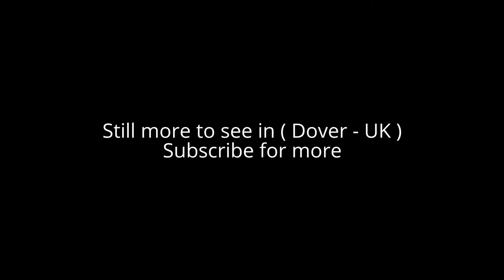Places to see in ( Dover - UK )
Dover is a coastal town in England’s southeastern county of Kent. It’s a major port for ferries to Calais, in France. Built to repel invasions from across the English Channel, medieval Dover Castle overlooks the town and houses the extensive Secret Wartime Tunnels. The iconic White Cliffs of Dover are symbolic safeguards at Britain’s closest point to continental Europe.

Dover is a town and major ferry port in the home county of Kent, in South East England. It faces France across the strait of Dover, the narrowest part of the English Channel, and lies south-east of Canterbury; east of Kent's county town Maidstone; and north-east along the coastline from Dungeness and Hastings. The town is the administrative centre of the Dover District and home of the Dover Calais ferry through the Port of Dover. The surrounding chalk cliffs are known as the White Cliffs of Dover.

Dover strategic position has been evident throughout its history: archaeological finds have revealed that the area has always been a focus for peoples entering and leaving Britain. The name of the town derives from the name of the river that flows through it, the River Dour. The town has been inhabited since the Stone Age according to archaeological finds, and Dover is one of only a few places in Britain – London, Edinburgh, and Cornwall being other examples – to have a corresponding name in the French language, Douvres.

There was a military barracks in Dover, which was closed in 2007. Although many of the former ferry services have declined, services related to the Port of Dover provide a great deal of the town’s employment, as does tourism. The prospect of privatising the sale of the Port of Dover to create increased cash flow for the government was given a recent ironic twist due to the rejection of a possible bid from the town of Calais in France after opposition in Dover against any sale forced the government to withdraw the Port from the market. Local residents had clubbed together to propose buying it for the community, more than 12,000 people have bought a £10 share in the People's Port Trust.

Dover is near the extreme south-east corner of Britain between Deal and Folkestone. At South Foreland, the nearest point to the continent, Cap Gris Nez near Calais is 34 kilometres (21 mi) away, across the Strait of Dover - because of this, the town is strongly associated with France

Dover’s main communications artery, the A2 road replicates two former routes, connecting the town with Canterbury. The railway reached Dover from two directions: the South Eastern Railway's main line connected with Folkestone in 1844, and the London, Chatham and Dover Railway opened its line from Canterbury in 1861. Trains run from Dover Priory to London Charing Cross, London Victoria or London St Pancras International stations in London, and Ramsgate or Sandwich in Kent. Trains from Dover Priory are run by Southeastern (train operating company). Dover has two long distance footpaths: the Saxon Shore Way and the North Downs Way. Two National Cycle Network routes begin their journey at the town. The Port of Dover is a 20 minute walk from Dover Priory railway station.

Alot to see in ( Dover - UK ) such as :

Blériot memorial: the outline of Louis Blériot's aircraft, marked with granite setts, at the exact spot where Blériot landed after the first cross-Channel flight, 1909
Dover Castle
White Cliffs of Dover
Dover Western Heights
Dover Museum
Roman Painted House Museum
Dover Transport Museum
Samphire Hoe
Seafront promenade
South Foreland Lighthouse
Pines Garden
St Edmund's Chapel
Connaught Park
Kearsney Abbey
Russel Gardens & Bushy Ruff
St Mary's Church
St James' Church: preserved as a "tidy ruin"

( Dover - UK) is well know as a tourist destination because of the variety of places you can enjoy while you are visiting the city of Dover . Through a series of videos we will try to show you recommended places to visit in Dover - UK